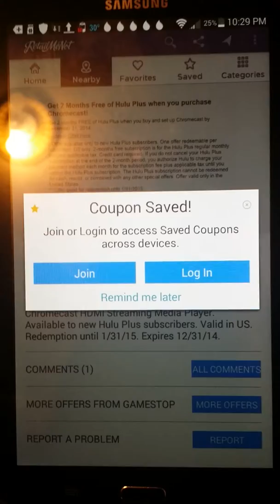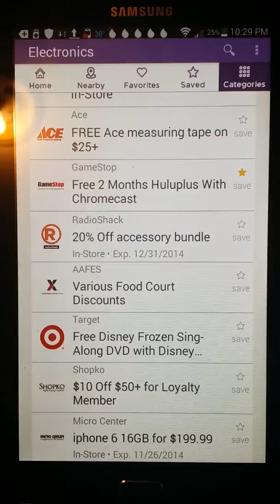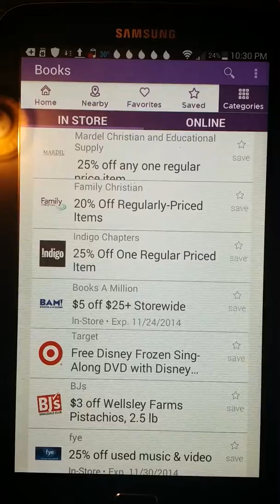RETAIL ME NOT RULES!!!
This is one of the greatest coupon  apps ever it !!doesen't matter where ya at you have a great chance of saving done great cash with the help of this great app! And I know we all love saving cash!!!